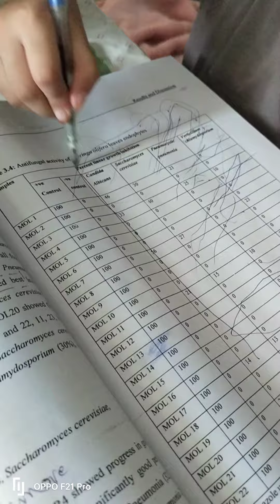scholar mom student mama